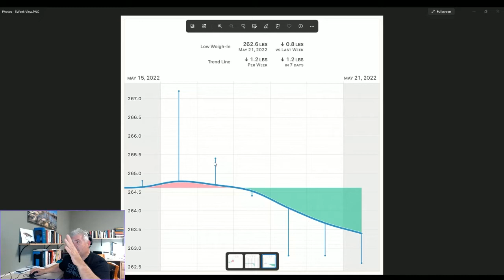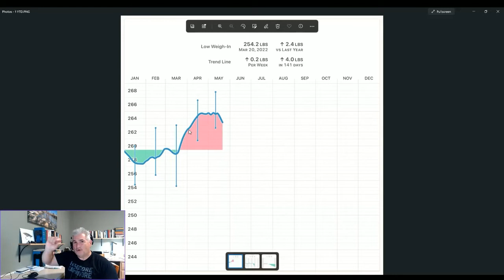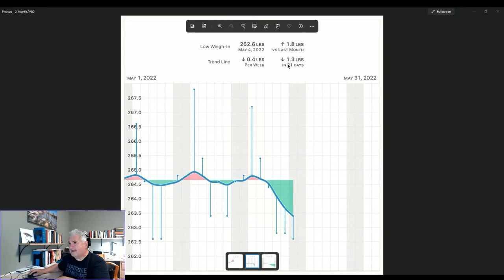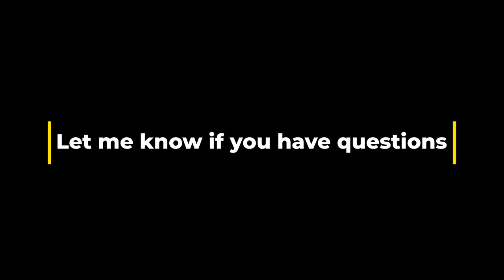50 Inch Waist! WTF | Report Back #1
Hello Friend.
It would make my day if you signed up for my newsletter.

I would send one out today but not one person is on my list to send anything too.

My name is Terry Grier
I live in Cedar Park, Texas

On May 22 2022 - I weigh 263.
My goal weight is somewhere around 175

I am 53 and 5'9

Nutrition: Keto, Carnivore, Fasting

Workouts: Swimming, Body Weight Strength, Ruck Walking, Jump Rope.